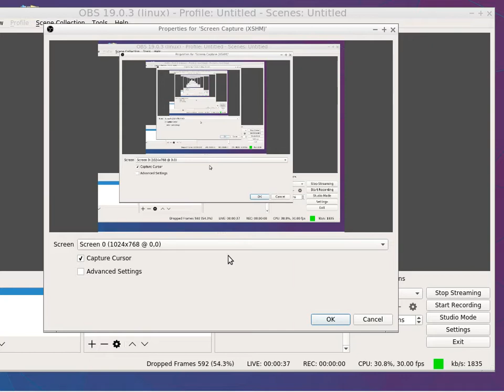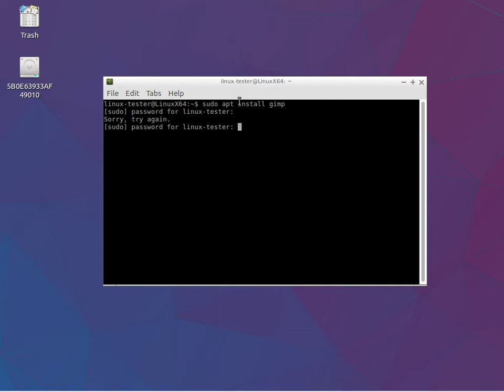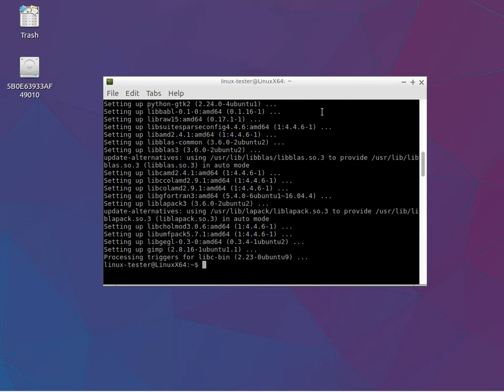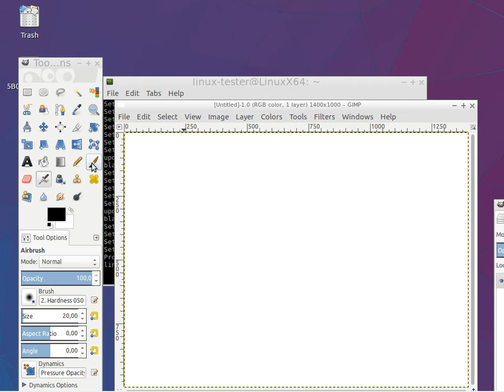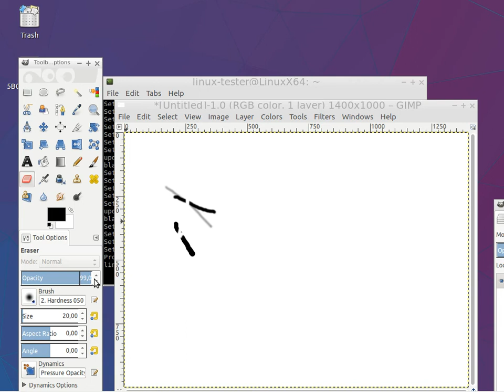Afilózófia élő közvetítés 1 2017.8.10.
Evil education

Afilózófia élő közvetítés 1
no commet